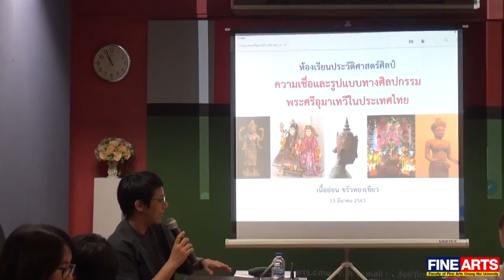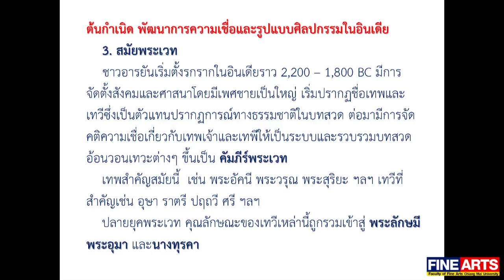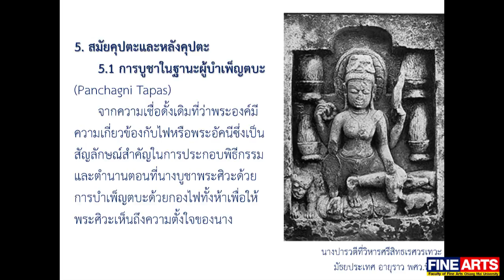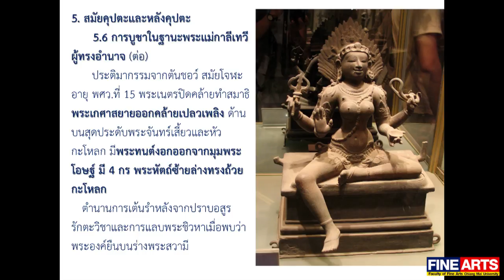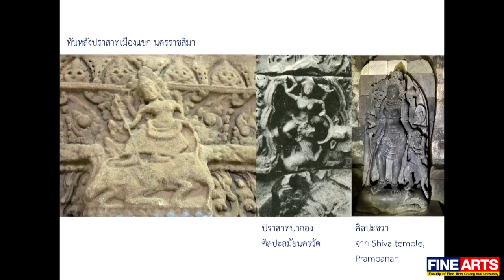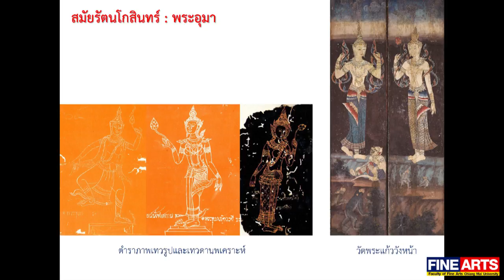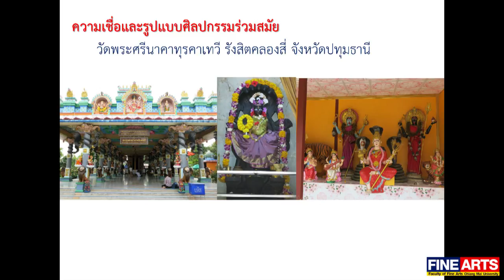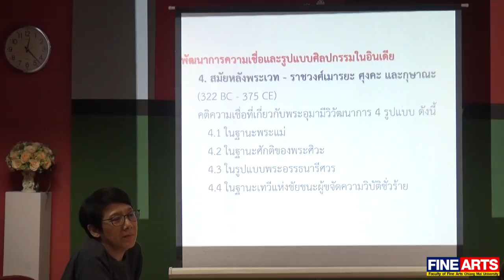“ความเชื่อและรูปแบบงานศิลปกรรมพระศรีอุมาเทวีในประเทศไทย” | เนื้ออ่อน ขรัวทองเขียว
การบรรยายพิเศษ “ห้องเรียนประวัติศาสตร์ศิลป์ 2/2562”
จัดทุกวันศุกร์ เวลา 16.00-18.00 น.
ห้อง FA2 ชั้น 3 อาคารเลขานุการคณะวิจิตรศิลป์ คณะวิจิตรศิลป์ มหาวิทยาลัยเชียงใหม่
(ตึกสีเทาน้ำเงินที่มีจิตรกรรมบนผนังด้านหน้าตึก)
กิจกรรมบริการวิชาการของสาขาวิชาศิลปะไทย ภาควิชาศิลปะไทย คณะวิจิตรศิลป์
สามารถร่วมฟังบรรยายได้โดยไม่เสียค่าใช้จ่ายใดๆ
เข้าฟังหัวข้อใดก็ได้ไม่ต้องทุกหัวข้อ
ไม่ต้องจองล่วงหน้า ไม่ต้องลงทะเบียน
นิสิต นักศึกษา อาจารย์ เจ้าหน้าที่ ไม่ว่าจะคณะหรือมหาวิทยาลัยใด ก็สามารถเข้าฟังได้
บุคคลทั่วไปก็ร่วมฟังบรรยายได้ไม่เสียค่าใช้จ่าย
งานนี้ไม่มี LIVE แต่รับชมย้อนหลังได้ทาง Youtube
28 กุมภาพันธ์ 2563
พิชญา สุ่มจินดา
สมเด็จพระเจ้าปราสาททอง รัฐประหาร ความชอบธรรม พิธีกรรม ศิลปะ
6 มีนาคม 2563
เอกสุดา สิงห์ลำพอง หัวข้อ
“อัตลักษณ์ทางเพศภาวะกับอุดมคติความเป็นสมัยใหม่ในภาพเหมือนราชสำนักรัชกาลที่ 5”

13 มีนาคม 2563
เนื้ออ่อน ขรัวทองเขียว
“ความเชื่อและรูปแบบงานศิลปกรรมพระศรีอุมาเทวีในประเทศไทย”
20 มีนาคม 2563
กิตสิรินทร์ กิติสกล
“ข้อสังเกตเกี่ยวกับประติมากรรมรูปจักรพรรดิโรมัน: จากออกุสตุสถึงจูเลียน”
27 มีนาคม 2563
ศุภมน พีรพรพิศาล
“มัณฑนศิลป์ของจวนขุนนางฝรั่งเศสช่วงคริสต์ศตวรรษที่ 13-16”
3 เมษายน 2563
กิตติมา จารีประสิทธิ์
“ภัณฑารักษ์ศิลปะร่วมสมัยในฐานะนักประวัติศาสตร์”